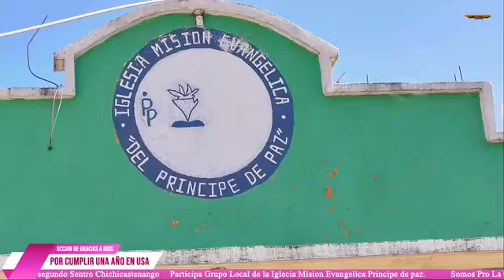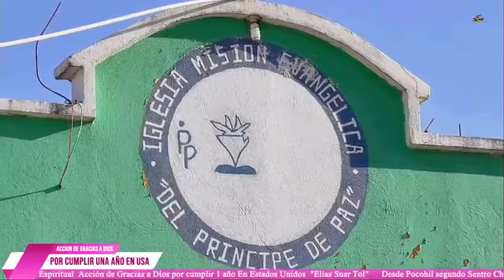FIESTA ESPIRITUAL 2023 - Pocohil Segundo Chichicastenango / Accion de gracias a Dios